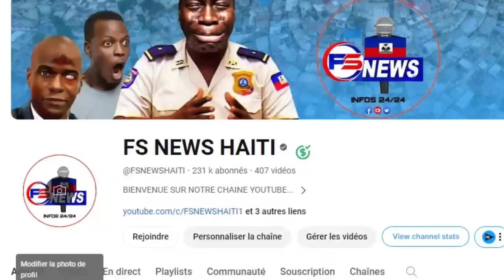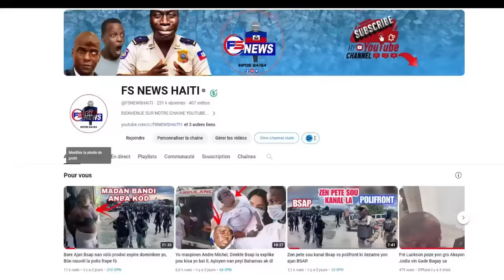Anbasad Amerikèn Voye Sakaje Viv Ansanm /UTAG Anvayi Kay Vitelòm /Yo Sezi Machin Izo kay Vitelòm